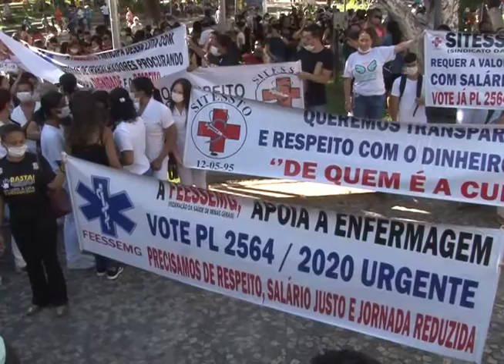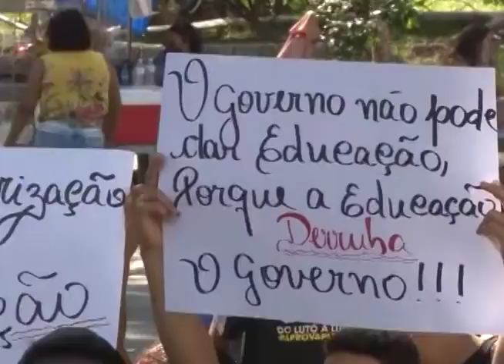PROFISSIONAIS DA EDUCAÇÃO PARTICIPAM DE MANIFESTAÇÃO NA PRAÇA